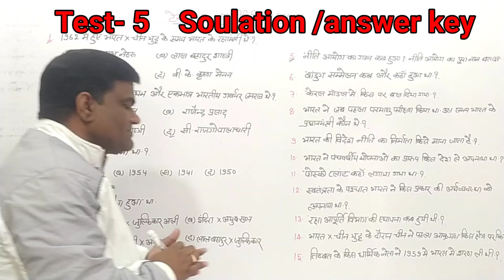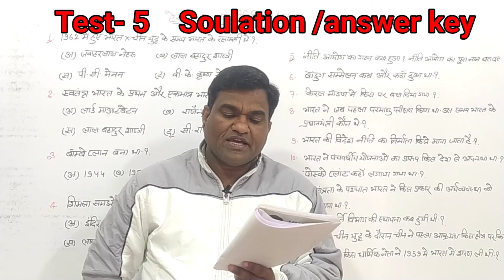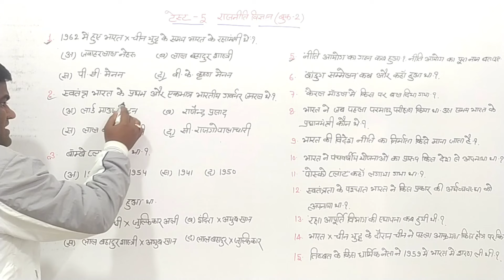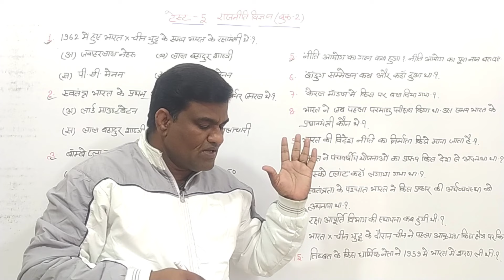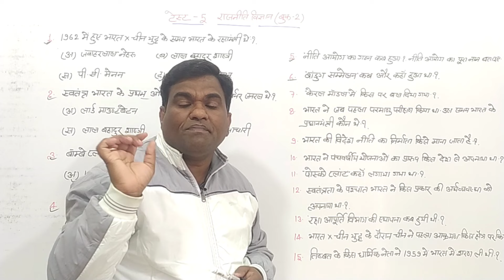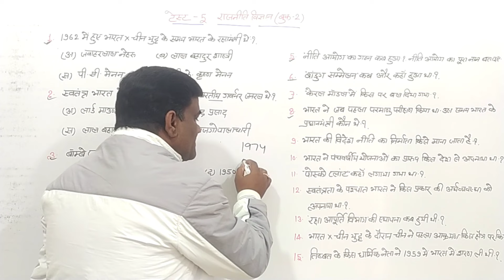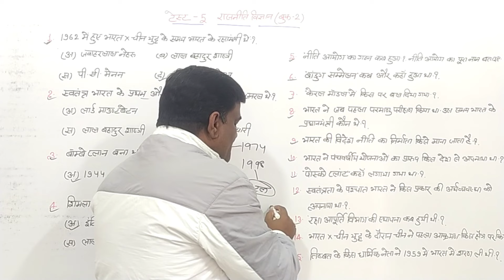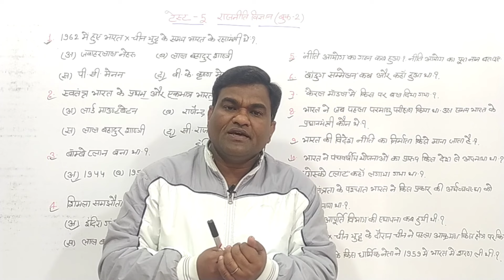टेस्ट सीरीज-2024 | Class12 political science book-2 chapter 3or4 ke test ka soulation | Test-5 का हल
Ncert / Rbse  कक्षा- 12 इतिहास के बोड॔ परीक्षा 2024 की दृष्टि से महत्वपूर्ण प्रशन 👇👇

Ncert / Rbse  कक्षा- 12 राजनीति विज्ञान के बोड॔ परीक्षा 2024 की दृष्टि से महत्वपूर्ण प्रशन👇👇

कक्षा- 12 से संबंधित सभी प्रकार की जानकारी प्राप्त करने के लिए टेलीग्राम ग्रुप को  join करे

MKHISTORYCLASSESManoj